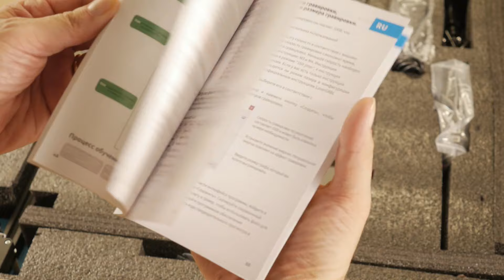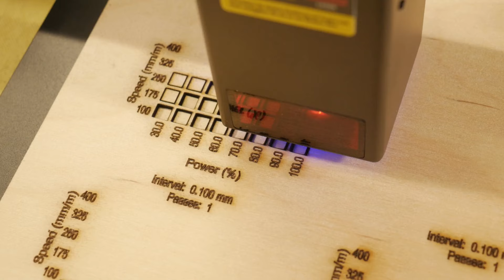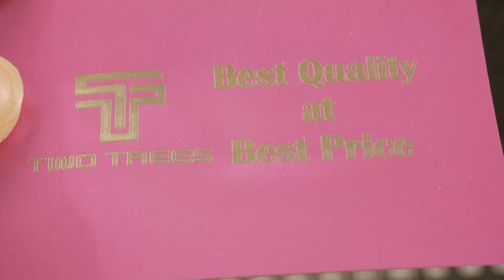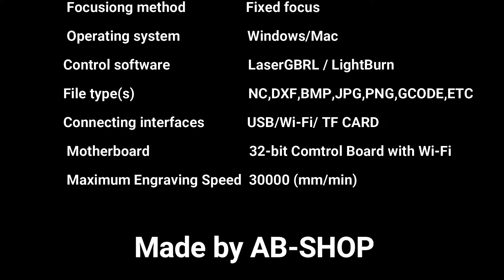The Ultimate guide to Two Trees TTS-20 Pro Laser Cutter: Assembly and DIY Ideas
Laser Two-Trees TTS20 -Pro: in the video you will find the unboxing, assembly and creation of unmissable projects, ideas and DIY tutorials to do with this wonderful engraving and cutting machine, it can engrave practically everything and it does it well too, thanks to a latest generation laser of very small dimensions (0.08x0.08 mm)

The general build quality is high and what is missing is only your creativity: in fact, in the video I added the construction of some objects ... so let your imagination run wild !!

If you want to buy the TTS-20 Pro, below you will find the links and a super coupon to get a discount:

I want to thank the Makerdesignlab site for the permission granted me to reproduce its projects, you can find the links here of the files that I cut with the laser and which are from the Makerdesignlab site: (on the site you will also find the assembly instructions)

⏱TIMESTAMPS⏱

00:00 Unboxing and assembly
03:00 Test
06:46 Conclusion